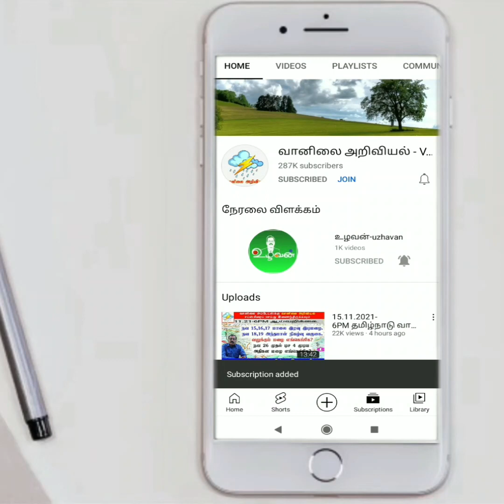வானிலை சுருக்கம்:-மழை எப்போது?பருவ மழை மீண்டும் தீவிரம் எப்போதும்?